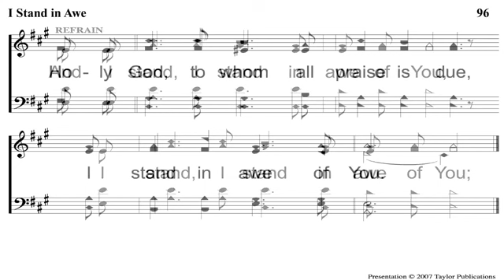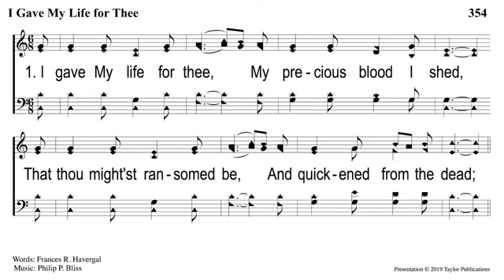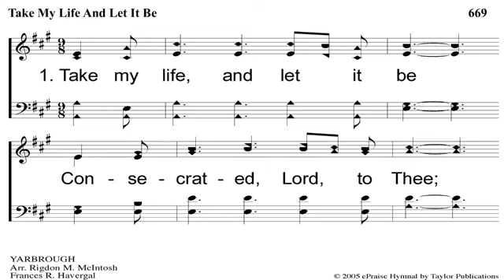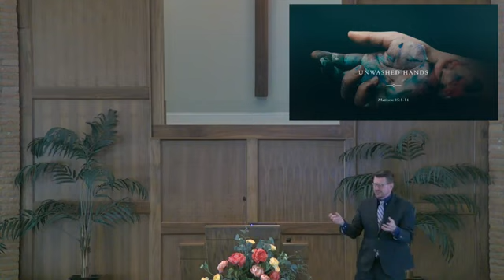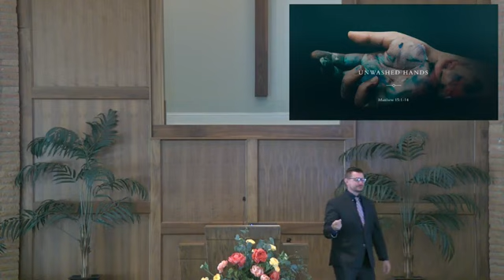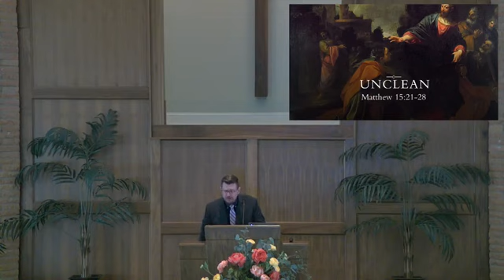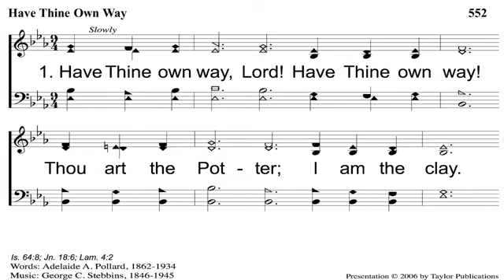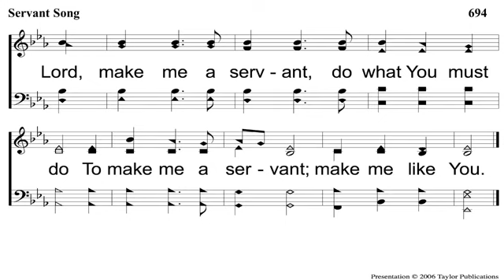September 11, 2022 Sunday AM Service